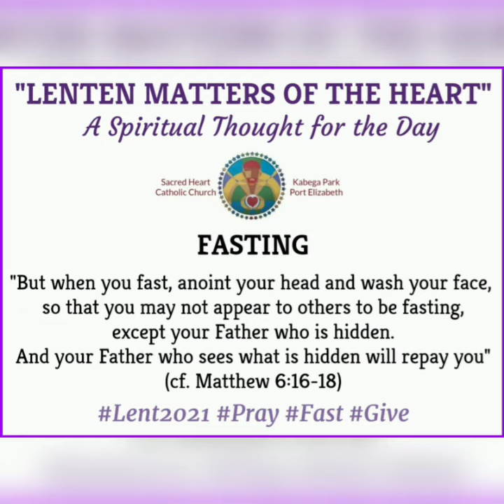"Lenten Conversations from the Heart"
Friday after Ash Wednesday (on Fasting): Short video reflections for Lent 2021 by Fr Lubabalo Mguda and Fr Runaine Radine